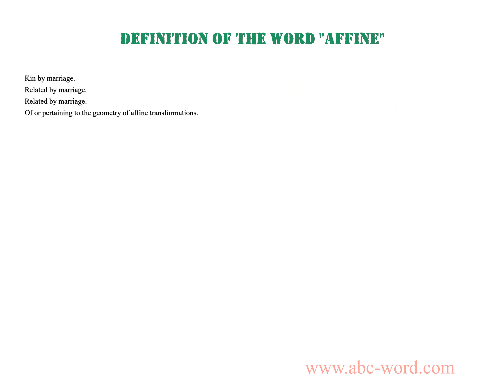Definition of the word "Affine"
you will find full information about this word "affine".
From the video you will learn the definition for the word affine. The lexical meaning of the word affine. What does the word affine mean? And much, much more...